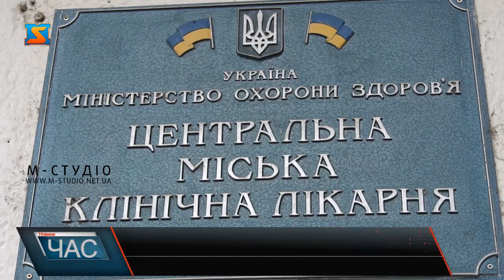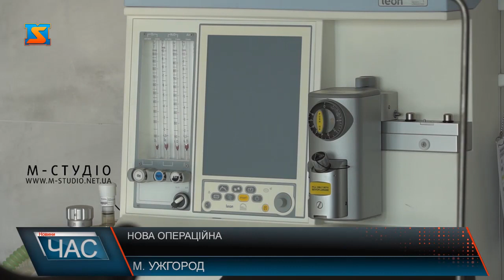Нова операційна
В Ужгородській міській центральній клінічній лікарні, у травматологічному відділенні, запрацює нова операційна. Для цього з міського бюджету виділили близько 600 грн. У новому медичному кабінеті провели ремонт а також придбали все необхідне устаткування для проведення операцій. За словами медиківу травматологічному відділенні ужгородської лікарні чи не щодня проводять різноманітні травматологічні операції, зокрема й на хребті. Саме тому, відкриття додаткової операційної було вкрай необхідне. Медики кажуть, щороку близько півсотні ужгородців, здебільшого це люди похилого віку, потребують дороговартісної процедури - ендопротезування кульшових суглобів. В зв’язку з цим міська рада прийняла програму для безкоштовного забезпечення хворих містян імплантати. За словами міського голови Богдана Андріїва, для ужгородської клінічної лікарні закупили 31 комплект для проведення ендопротезування на суму близько 1 млн грн. Восьмеро ужгородців вже скористалися цією пропозицією. Міський голова додає, нова операційна – це лише початок. Вже найближчим часом тут планують облаштувати ще й палату реанімації, щоб переводити туди хворих одразу після операційного втручання. Також буде придбано додаткове медичне обладнання для швидшого одужання пацієнтів.